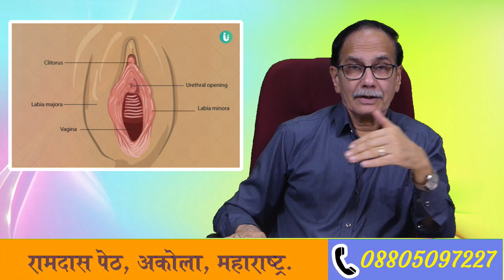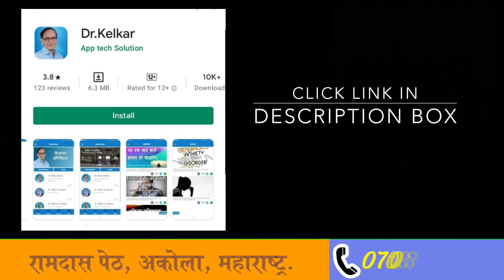First night sex tips for Ladies. Dr. Deepak Kelkar (MD, MBBS)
Women generally fake orgasm and even they are hard to be satisfied in bed. And, most people would agree to this without giving it a second thought. For men, this may come as a shock but please don’t make it a matter of your ego. Instead, you should try and figure out some interesting and effective ways to give your woman an experience of a lifetime. For that, firstly you need to converse with your partner and know what she really likes. Being vocal about sexual desire helps to fulfil them.  Here, we arm you up with some tips that can surely make you a perfect partner on bed.

1.Focus on foreplay:
There are men who just want to hit the bed and get pleasure. Well, that’s not going to work. Your woman needs time and for her, foreplay is the most important thing. It helps in vaginal lubrication, which is required for deep penetration and a better sexual experience. Your sexual activity doesn’t need to be longer, but better. Your woman can get the orgasm even without penetration. All you need to do is to know how to make foreplay enjoyable.

2. Let your woman take control:
Only men do not love to be in control, women do too. Being at the receiving end is not liked by most of the women. They better what can make them feel satisfied. So, let your woman satisfy her own desires by instructing you. Be your woman’s slave and follow her. This will be pleasurable for both of you.

3. While having sex, keep full attention on her, not on watch:
Whenever you are performing sex with a female, then your focus should only be on your partner. You can complement your female partner, love them very much. Never perform sex by looking at a watch. You can perform sex with your partner only by getting involved. This will definitely satisfy your female partners.

4. Enjoy the environment while having sex:
Whenever you are performing sex with a female, pay attention to the environment. Take care of things such as dim lights, fragrances in the room, flowers etc. so that these things make your partner feel good and a better relationship between the two of you.

• Psychiatrist
• Hypnotherapist
• Psychotherapist,
• De-addiction Specialist
• Sexologist